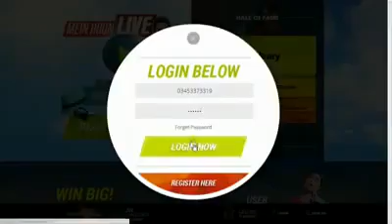Djuice Mein Houn Live | Model Hunt | TV Commercial | Noman Habib